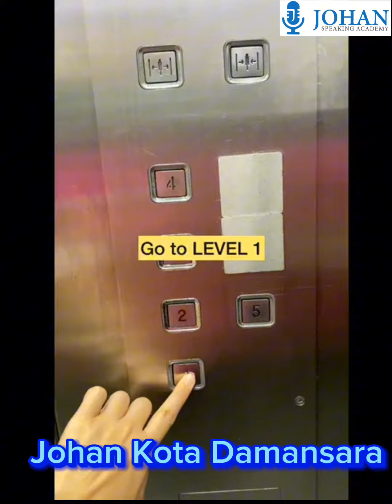Johan Kota Damansara | Johan Speaking Academy | Kids Public Speaking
Dear parents,

We are thrilled to invite you to a special free preview class at Johan Kota Damansara. 🎉

Details:

Date: 6th or 7th April 2024 (Saturday or Sunday)
Time: 10:00 am to 11:00 am or 2:00 pm to 3:00 pm ⏰

This fantastic opportunity allows you  to explore the exciting programs we offer, designed to empower your child in the world of public speaking and equip them to confidently compete in both traditional and AI-driven realms. Your child will have the chance to present on stage with proper training. 🎤🙋‍♀️🙋

Join us at 27-3, Jalan PJU 5/12, Dataran Sunway Kota Damansara, Petaling Jaya, Selangor. 🏫

We look forward to sharing the details of our enriching curriculum and the positive impact it can have on your child's personal and academic growth. See you soon at the preview class! 🤗

This video is about how to find parking when you visit Johan Kota Damansara.